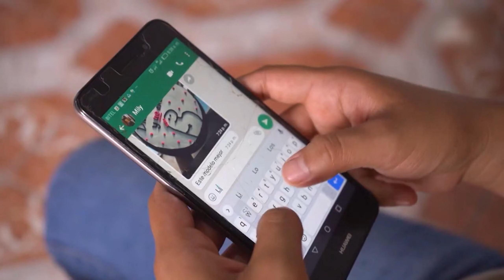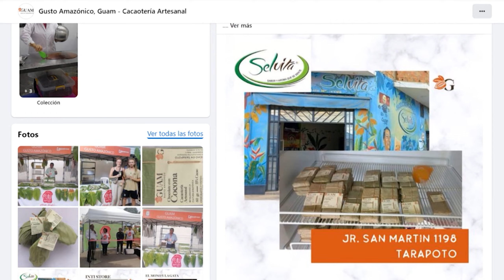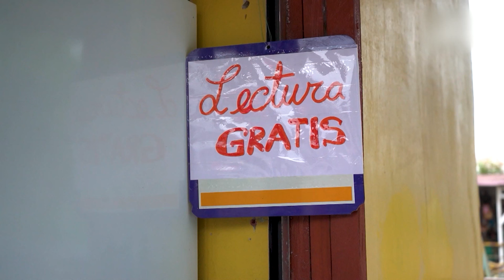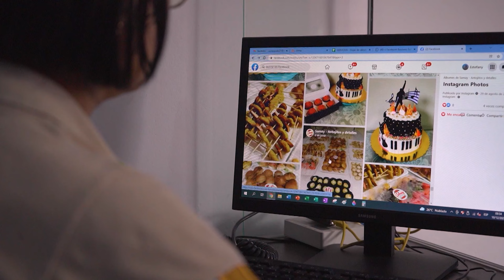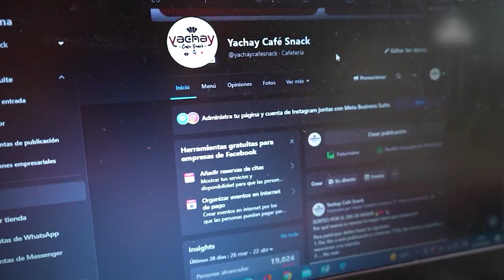DE LA SELVA SUS EMPRENDEDORAS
Stefania volvió a la selva para conocer mas casos de valientes y talentosas mujeres que con ayuda de la tecnología y las redes sociales han logrado sacar adelante diversos casos de emprendimientos,